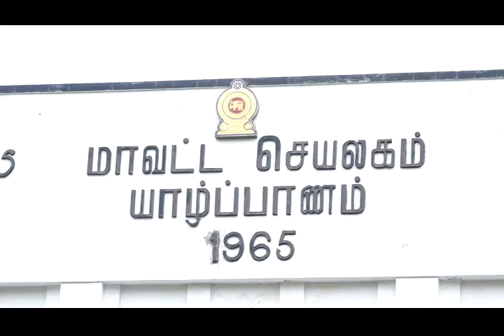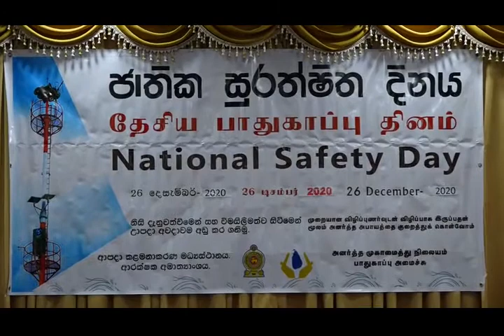தேசிய பாதுகாப்பு தின நிகழ்வுகள் யாழ்ப்பாண மாவட்ட செயலகத்தில் இன்றையதினம் இடம்பெற்றது.!